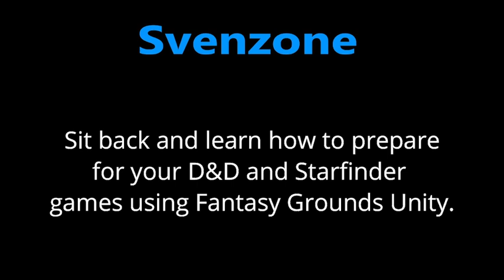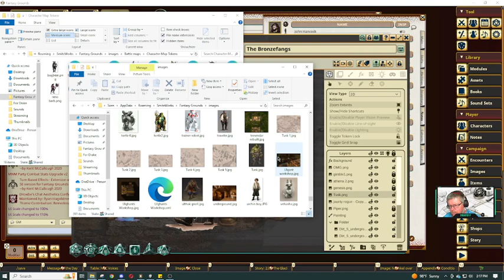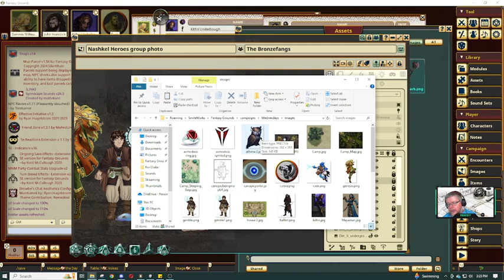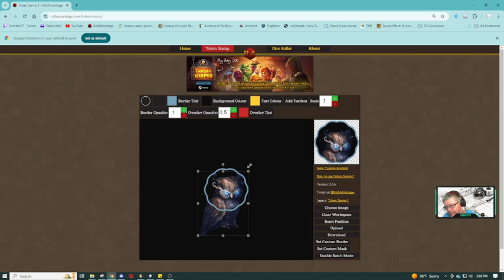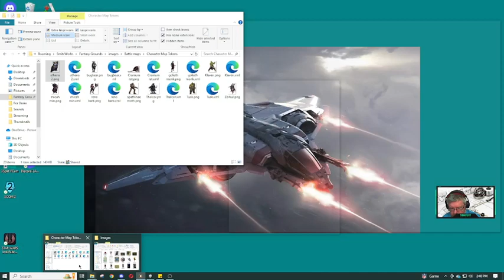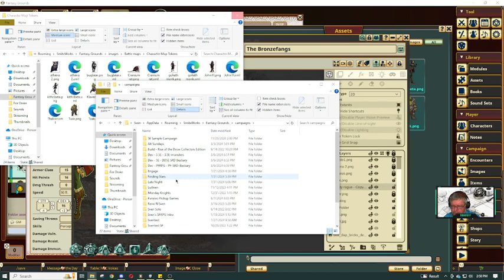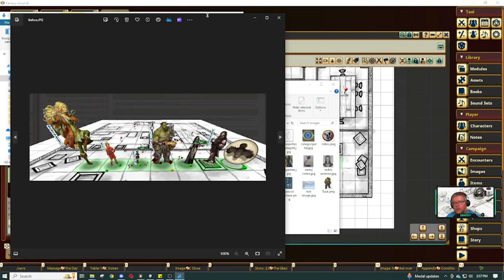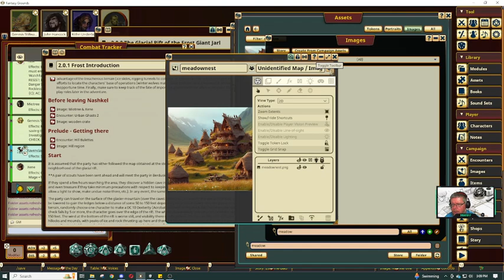Prepping for D&D using Fantasy Grounds Unity 93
Next level token preparation.